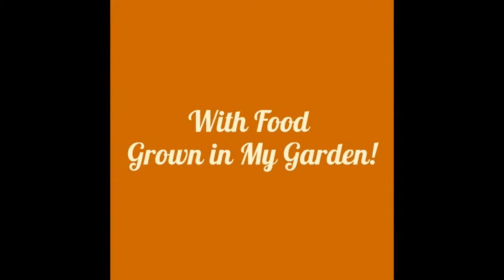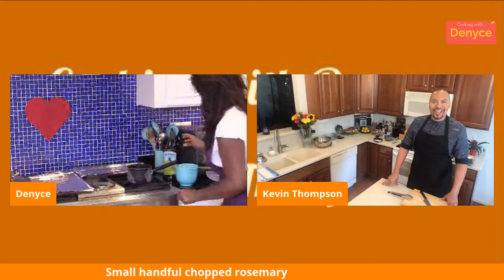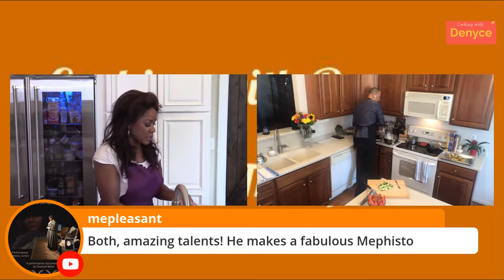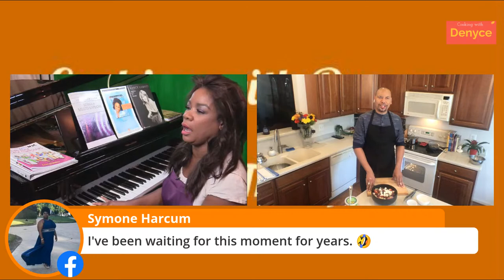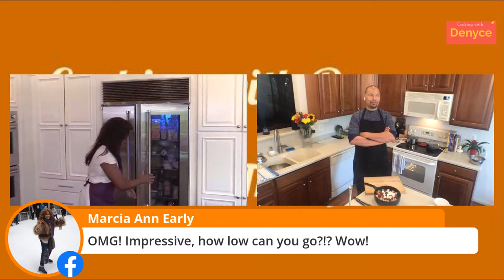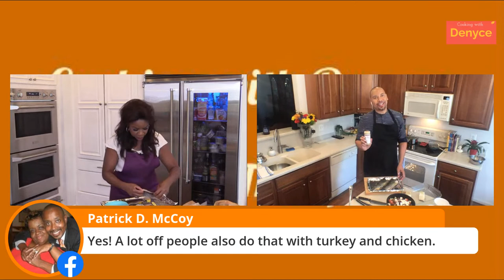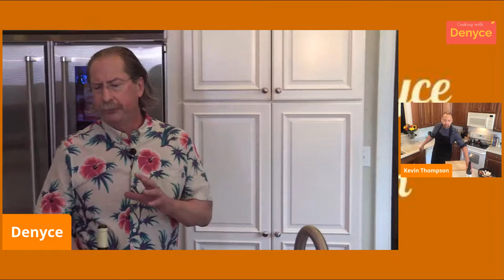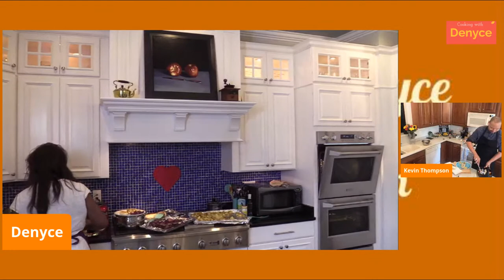Cooking with Denyce Episode 3: Kevin Thompson, Bass